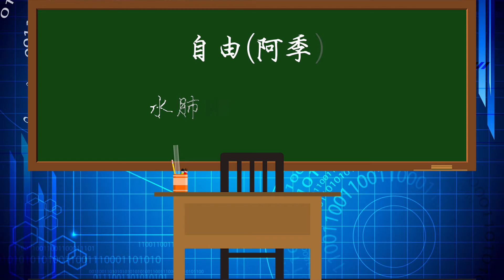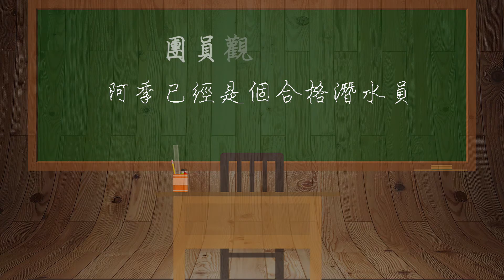20210918 21綠島1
好天氣，好潛伴,好輕鬆..